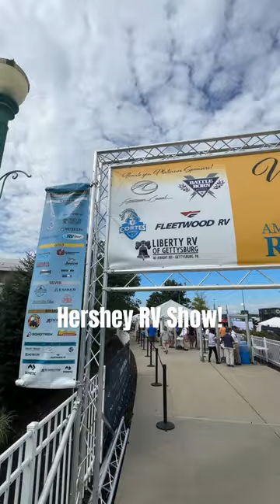2023 Hershey RV Show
Join us at the largest RV in America! The Hershey RV Show!!!